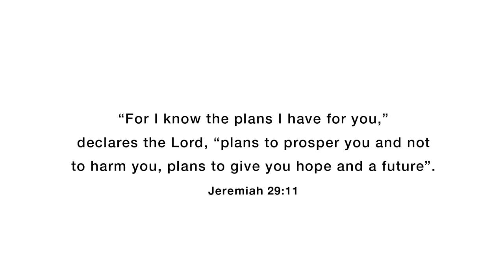Manafest Plan For Me (Official Music Video)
Plan For Me Lyrics:

Dear son or daughter
I know we never met
I never saw your first breath
Or take your first step
I was so young me and ye mom
we got along
but we just weren't ready
Regrets there's been many

Heavy on my shoulders
You'd be five this October
But it just gets colder
every year I don't know ye

We picked out names
But we were so afraid
My heart still aches
I'd do whatever it takes

If I could go back in time and make a change I would
If I could bring ye back to life erase the pain I would
If I could pray ye back tonight with no delay I would
I'll meet you up in heaven back together for good

Chorus

I was never unplanned, unplanned, unplanned
It was not your plan for me
I'm right where I'm supposed to be

I never left Your hands
Never left Your plan
Was Never unplanned... I never left Your hands

Verse II

Mom and dad I understand
But I wish I had the chance
I'll never feel the touch of hands
Or ever walk across the sand

I know I wasn't planned
But if you saw the way I dance
I would have led a band
But I'll never know romance

If born I would a changed the world
If born I'd of been your baby girl
If born you would a seen me twirl
Brown eyes and golden curls
And guess what I still love you
Let it go, I still love you

Chorus

Bridge

Mom & Dad
I know it hurts right now
But don't let the past shape your future
You've got your whole life ahead of you

God's already forgiven you
If you can just find the strength now
And forgive yourself
I love ye and I'll see you up here soon

Chorus

Outro

You make me happy when skies are gray
So please don't take my sunshine away

It was so difficult to write a song about Abortion but I pray the heart of this song came across.